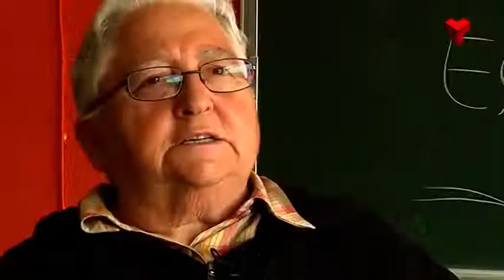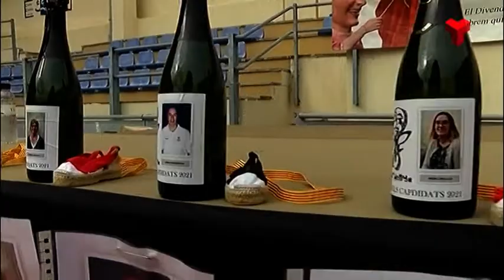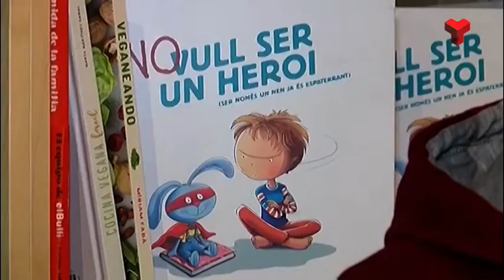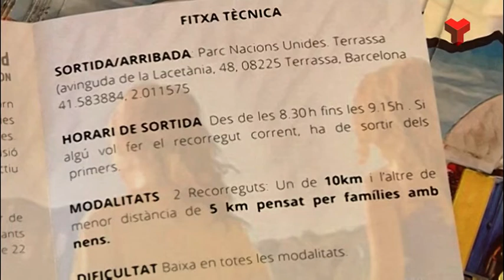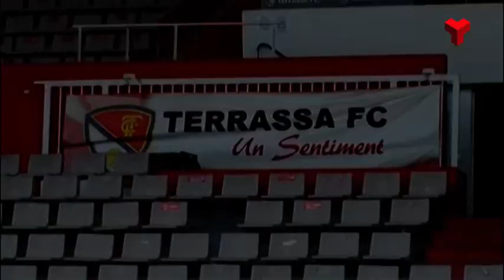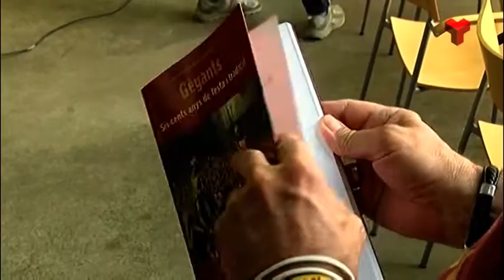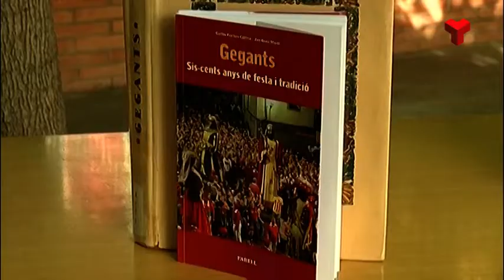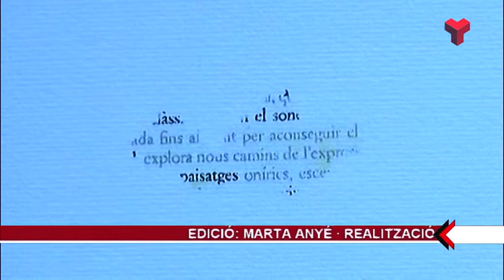Informatiu Vespre divendres 13-05-2022 de Canal Terrassa